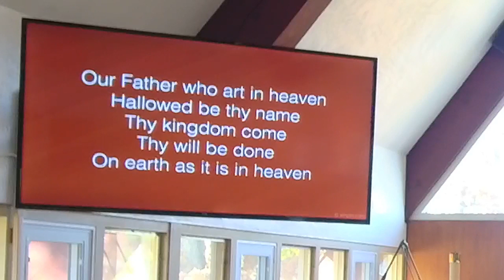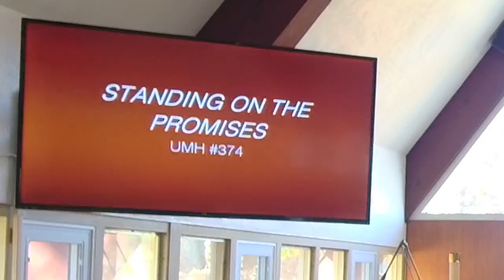11-19-23 Semon Only "Are You Ready?"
Northfield, NJ
Organist/Choir Director Betty Timm